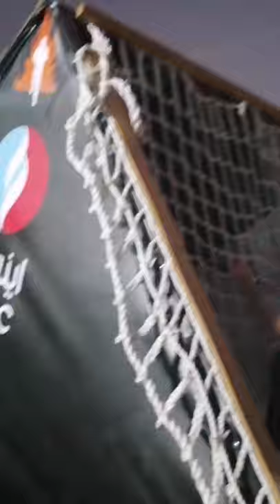the Mudder in dubai fitness challenge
kid's Mudder